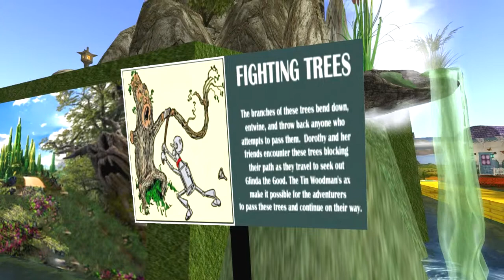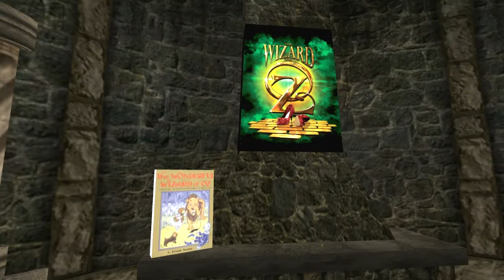2013 3 28 WWZY Land Of Oz Tour, by Elizabeth Spieler , Second Life